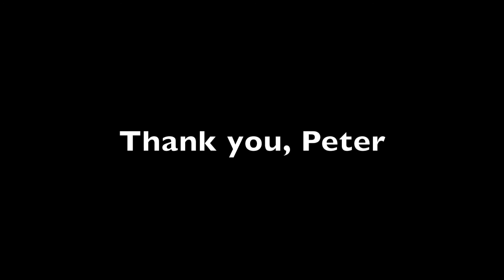Aidan Ashley Math 1340 Peter Steinbach Le Corbusier modulor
This is a painting of my rendition of the Modulor by le corbusier, for my Geometry class so enjoy.